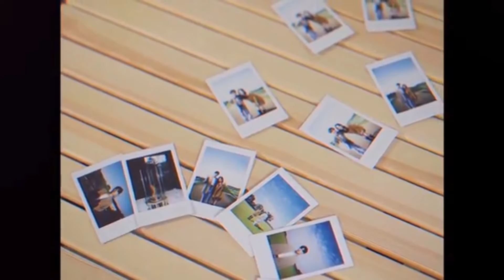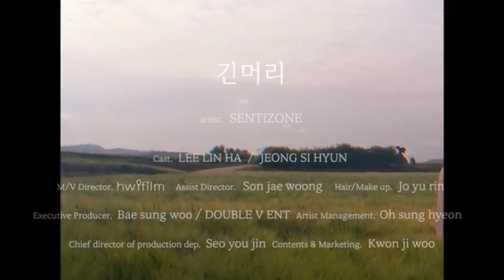Sentizone-Unforgettable (ft Seo Yeah An)(Official Instrumental)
Download Link 👇🏽
Y2mate.com

Insert The Link And Download The Audio.

Help Yemen 👇🏼
Can you add your signature? ✍️